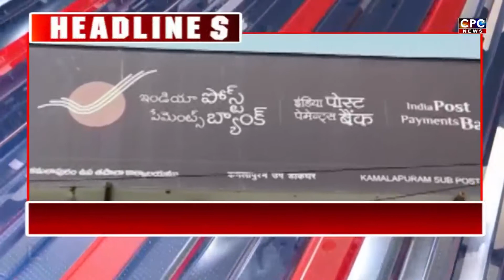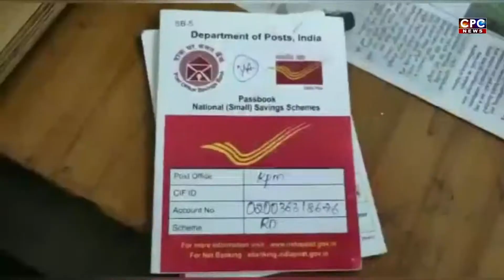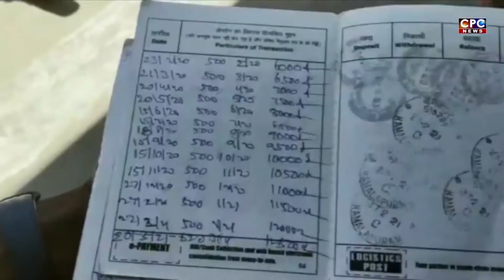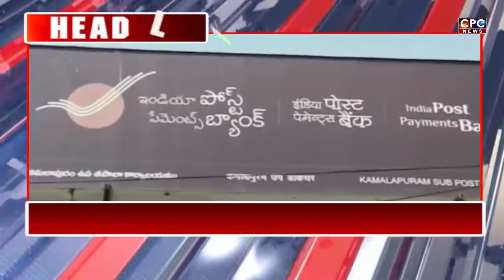CPC NEWS@20-10-2022 CPC digitalnetwork, kadapa